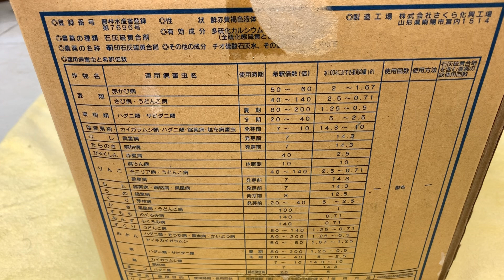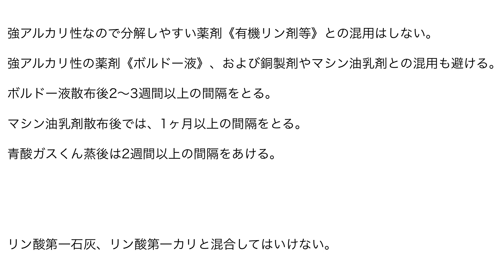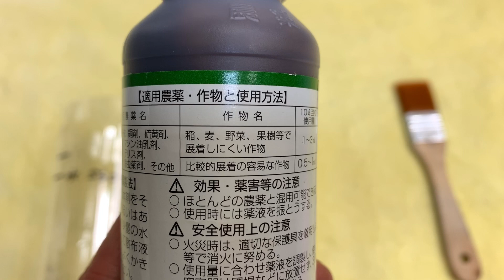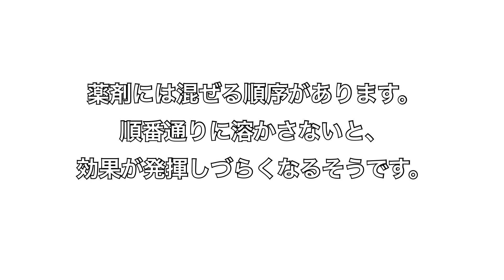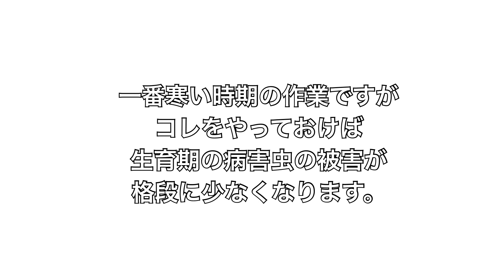【猫のいる庭】1月 バラに石灰硫黄合剤を塗る 殺虫・殺菌 越冬病害虫防除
1月、バラは休眠期に入ります。
強力な薬剤を使える時期です。

を参考にして下さい。

有機農産物の日本農林規格（有機JAS）に適合する農薬【石灰硫黄合剤】をバラに使います。
石灰硫黄合剤は、正しく使う限り安全性の高い薬剤です。

強力な薬剤だけに、使用上注意が必要です。
注意点も合わせて説明します。